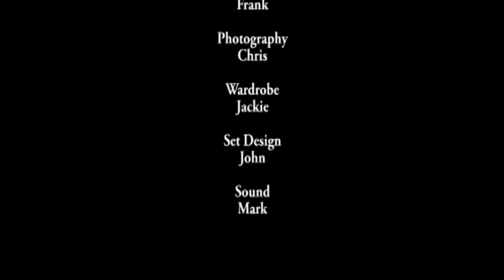Frank Scores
Chris' Camera